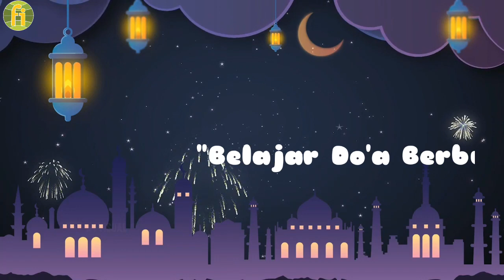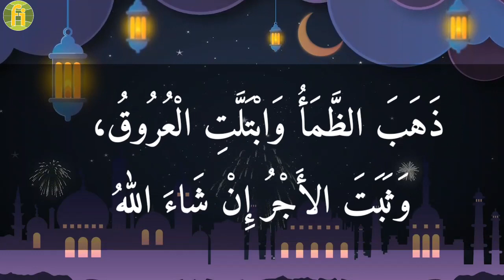Melafalkan Do'a Berbuka Puasa